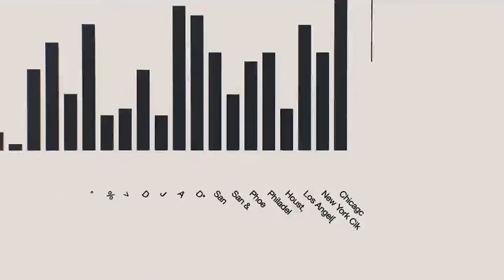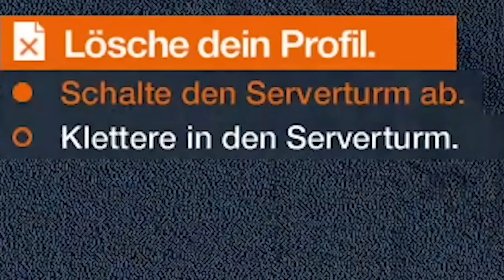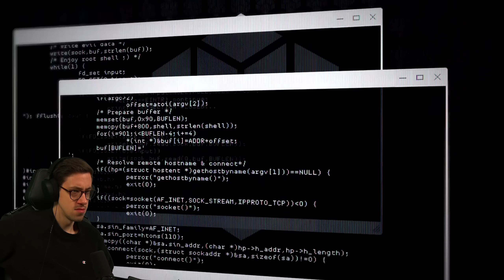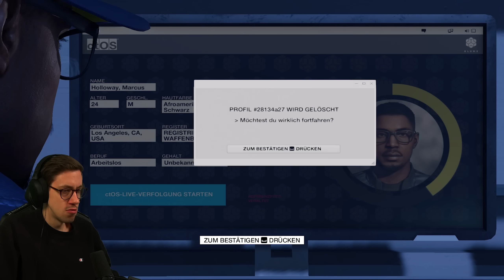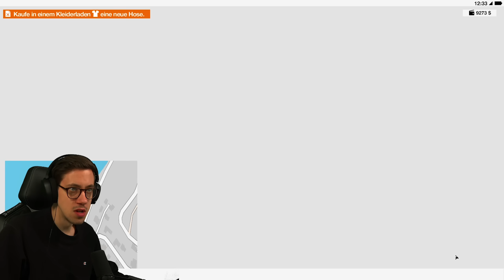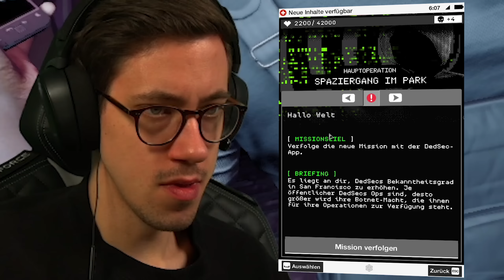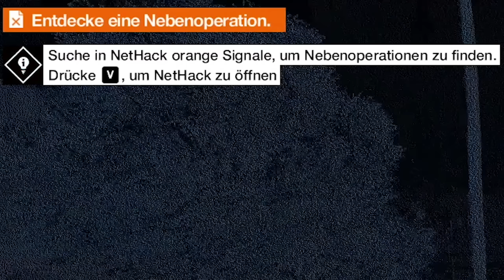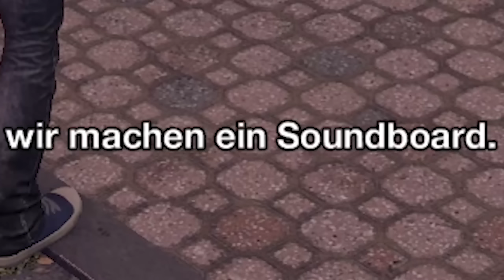Hackerman VS Sichermann! | Watch Dogs 2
Willkommen in San Francisco! Schließe dich der berüchtigten Hackergruppe DedSec an. Dein Ziel: Führe den größten Hack der Geschichte aus.